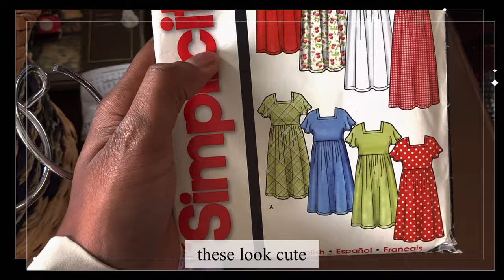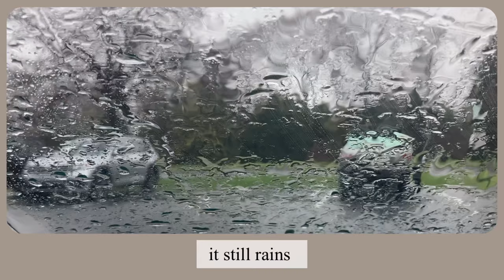Daily Sam vlog| a week in my life, spring 🌷, Easter ⛪️, cooked stuffed cabbage 😋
SPRING VLOG🌷 Easter week! Rainy weather 🌦️